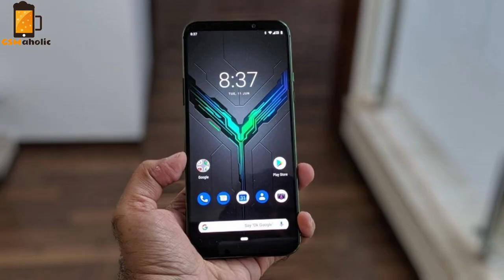PSP Phone | PlayStation Phone is Back 2020 Concept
Interesting PSP phone 2020 concept gaming phone. As the name says, PSPhone the device combines the features of a modern Xperia Phone with the ones of the PS4 console line. How it was conceived, see in this video.
PSP Phone is created by designer Jacob Estep.
This info is based on leaks and rumors, we do not guarantee it to be 100% accurate, pictures in the video are for information purposes and does not have to show an identical or official product.